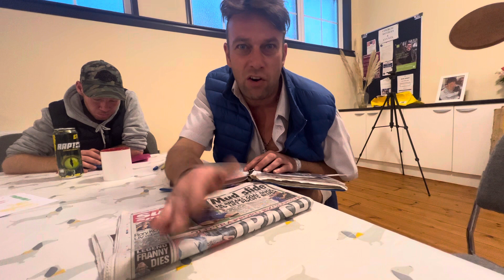Jaywick Sands Happy Club JSHC Monthly Meeting-03/10/2023